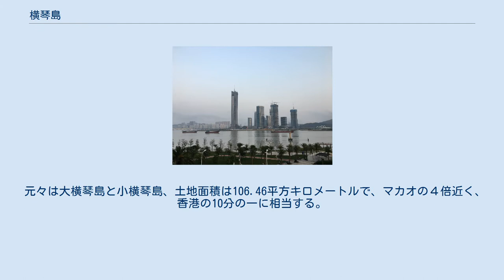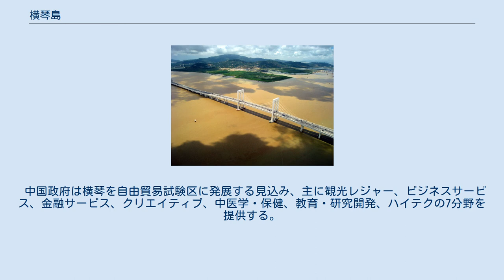横琴島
マカオタワーから西湾大橋を眺め、前は横琴島 2019年の横琴金融島 1912年の地図（左の島は横琴島、右はマカオ半島、大タイパ島、小タイパ島とコロアネ島） 動画はマカオと横琴島（大横琴島と小横琴島は別々下左と中左）1555年から2011年までの地理変化 横琴島（おうきんとう、中国語: 橫琴島、ポルトガル語: Ilha de Montanha）は、中国広東省珠海市横琴新区に属し、珠海市の最大の島である。
 元々は大横琴島と小横琴島、土地面積は106.46平方キロメートルで、マカオの４倍近く、香港の10分の一に相当する。
優れた自然環境で、90%が未開発地であり、定住人口は7000人である。
マカオと一本の川で隔たれており、最短距離は200メートルしかなく、東部はマカオと橋で繋がり、香港からわずか34海里離れている。
 中国政府は横琴を自由貿易試験区に発展する見込み、主に観光レジャー、ビジネスサービス、金融サービス、クリエイティブ、中医学・保健、教育・研究開発、ハイテクの7分野を提供する。
島内にマカオ大学のキャンパスがあるが、学校敷地内はマカオの法が適用される。
 ^ 横琴の紹介 ^ マカオとその隣の横琴島 経済一体化が進展